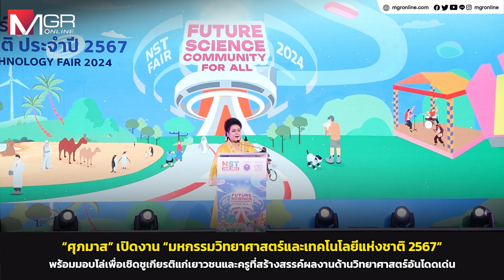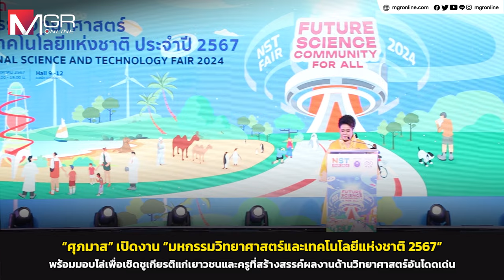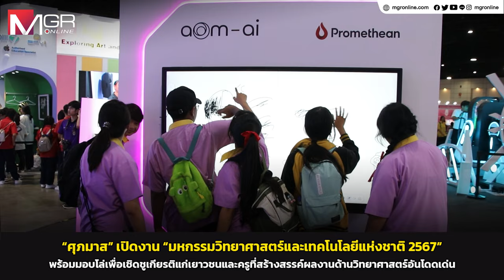รมว.อว.เปิด “มหกรรมวิทยาศาสตร์และเทคโนโลยีแห่งชาติ 2567” มอบรางวัล Prime Minister’s Science Award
น.ส.ศุภมาส อิศรภักดี รัฐมนตรีว่าการกระทรวงการอุดมศึกษา วิทยาศาสตร์ วิจัยและนวัตกรรม (อว.) เป็นประธานในพิธีเปิดงาน “มหกรรมวิทยาศาสตร์และเทคโนโลยีแห่งชาติ ประจำปี 2567” ซึ่งจัดโดย กระทรวง อว. ดำเนินการโดยองค์การพิพิธภัณฑ์วิทยาศาสตร์แห่งชาติ (อพวช.) พร้อมมอบรางวัล Prime Minister’s Science Award 2024 เพื่อเชิดชูเกียรติแก่เยาวชนและครูที่สร้างสรรค์ผลงานด้านวิทยาศาสตร์อันโดดเด่น โดยมี นายเพิ่มสุข สัจจาภิวัฒน์ ปลัดกระทรวง อว. พร้อมด้วย ผศ.ดร.รวิน ระวิวงศ์ ผอ.อพวช. ผู้บริหารกระทรวง อว. และผู้บริหารหน่วยงานภาครัฐ ภาคเอกชน สมาคม สภาสมาคม มูลนิธิและพิพิธภัณฑ์และต่างประเทศ เข้าร่วม